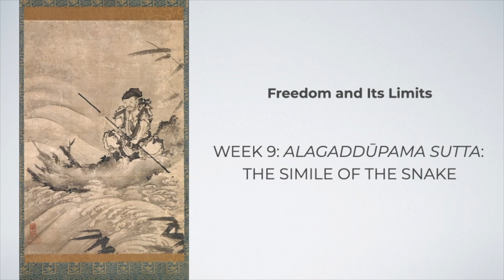Introducing the Buddha's Simile of the Raft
The intro sequence to my video lecture on the Buddhist Alagaddūpama Sutta, or the Sutta on the Simile of the Snake. The ninth of ten lectures for my online course, Freedom and Its Limits